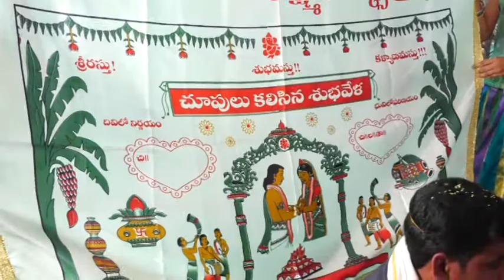movva marriage 6